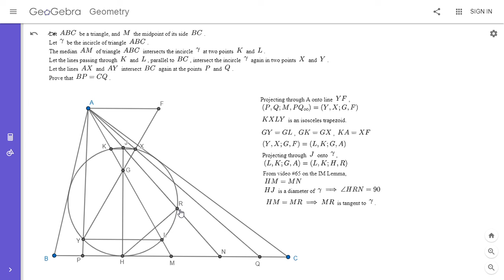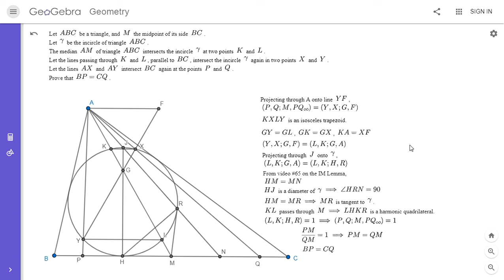Olympiad Geometry Problem #73: IMO Shortlist 2005 G6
Here is a spectacular problem from the 2005 IMO shortlist, which has a large number of creative solutions.